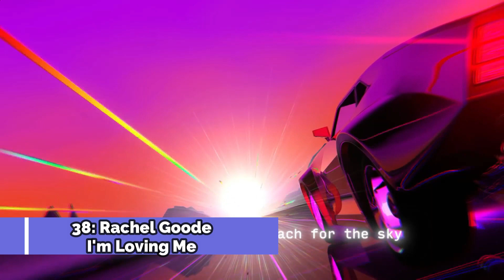Eurovision 2022: Eliminated Entries - My Top 50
Welcome to my top 50 eliminated entries of Eurovision 2022. We've lost so many masterpieces throughout the season. It is so sad we won't be able to see them on the Eurovision stage. It was very hard to make this top to be honest because I just couldn't chose. I really love all those 50 songs! Do you agree with my picks? Join the discussion in the comments👇

All Eurovision 2022 Participants:
Albania: Ronela Hajati - Sekret
Armenia: Rosa Linn - Snap
Australia: Sheldon Riley - Not The Same
Austria: LUM!X & Pia Maria - Halo
Azerbaijan: Nadir Rüstəmli - Fade To Black
Belgium: Jérémie Makiese - Miss You
Croatia: Mia Dimšić - Guilty Pleasure
Cyprus: Andromache - Ela
Denmark: Reddi - The Show
Estonia: STEFAN - Hope
Finland: The Rasmus - Jezebel
France: Alvan & Ahez - Fulenn
Georgia: Circus Mircus - Lock Me In
Germany:  Malik Harris - Rockstars
Greece: Amanda Tenfjord - Die Together
Iceland: Systur - Með hækkandi sól
Ireland: Brooke - That's Rich
Israel: Michael Ben David - I.M
Italy: Mahmood & Blanco - Brividi
Latvia: Citi Zēni - Eat Your Salad
Lithuania: Monika Liu - Sentimentai
Malta: Emma Muscat - Out Of Sight
Moldova: Zdob şi Zdub & Fraţii Advahov - Trenuleţul
Montenegro: Vladana - Breathe
The Netherlands: S10 - De Diepte
North Macedonia: Andrea - Circles
Norway: Subwoolfer - Give That Wolf A Banana
Poland: Krystian Ochman - River
Portugal: Maro - Saudade, Saudade
Romania: WRS - Llámame
San Marino: Achille Lauro - Stripper
Serbia: Konstrakta - In Corpore Sano
Slovenia: LPS - Disko
Spain: Chanel - SloMo
Sweden: Cornelia Jakobs - Hold Me Closer
Switzerland: Marius Bear - Boys Do Cry
Ukraine: Kalush Orchestra - Stefania
United Kingdom: Sam Ryder - Spaceman